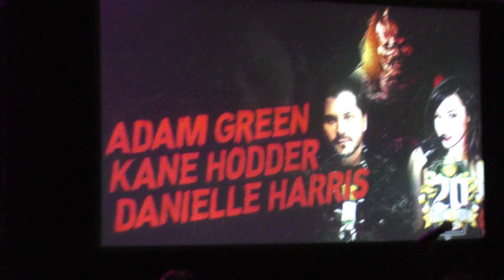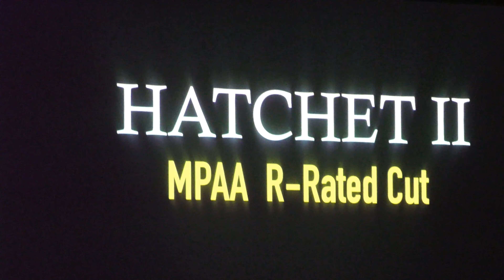Hatchet Q&A Panel at spookyempire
Full Hatchet Q&A Panel at Spooky Empire 2023 in Orlando with Danielle Harris, Kane Hodder, & Adam Green.  Adam talks extensively about the Hatchet films and sometimes Danielle and Kane get in a word or two.  I had to cut out two sections showing scenes from the Hatchet films as they were flagged for copyright.